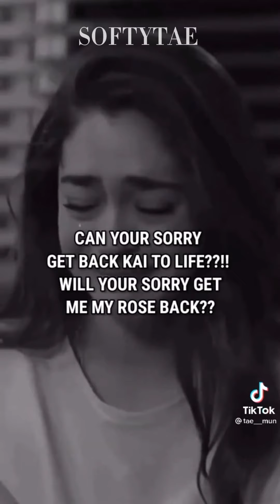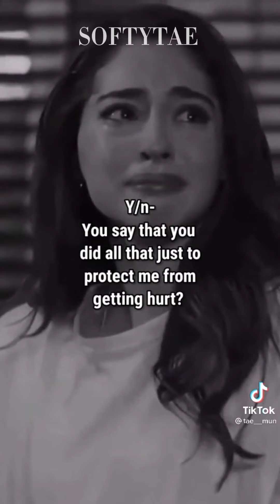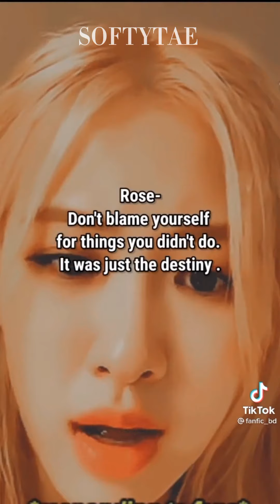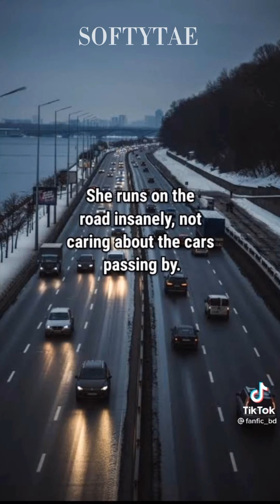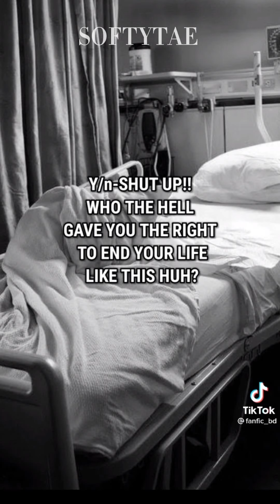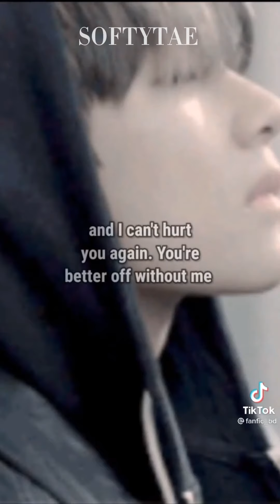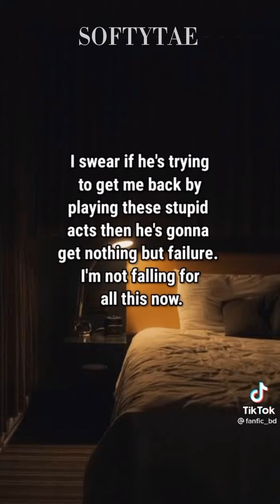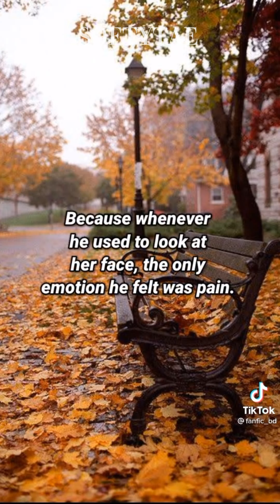PHYSCOPATH TAEHYUNG FF Part 28-33